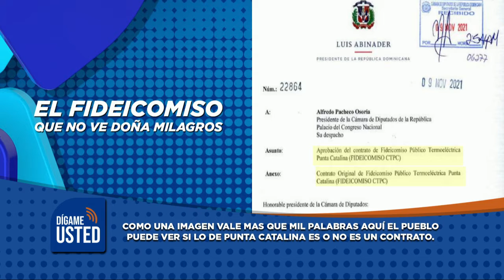Este no es el gobierno del PRM, es el gobierno de Abinader y su grupo